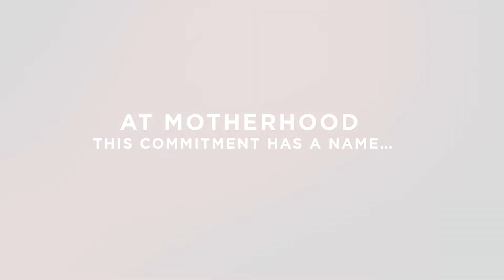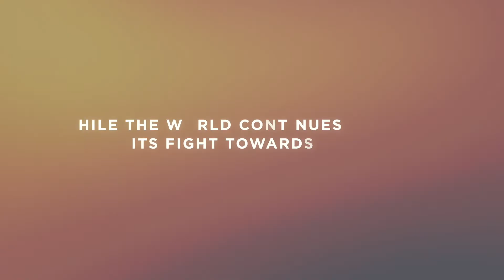Safe Motherhood Initiative | Motherhood Hospitals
This is not just a mission that we want to achieve. It is a movement that we at Motherhood Hospitals want to follow.

Ms. Deepa Annie Kuruvilla, head of Motherhood nursing team in this video talks about the protocols followed by the team of nurses of Motherhood Hospitals for visiting patients.
She mentions that firstly, the nursing staff is continuously trained on clinical aspects of personal hygiene, appropriate use of personal protective equipments, COVID 19 preventive measures at workplace, cleaning and disinfection procedures, waste management, etc.

The nurses are also trained for managing the patients during these COVID times with care and compassion.

This is a safe motherhood initiative started by Motherhood Hospitals, best maternity hospitals in Bangalore to create awareness on hygiene during pregnancy.

Get in touch with us about any query on 𝟭𝟴𝟬𝟬 𝟭𝟬𝟴 𝟴𝟬𝟬𝟴

Motherhood Hospitals have some of the best women and child care specialists around the country, to know more about their experience